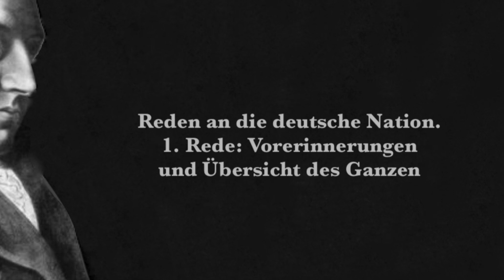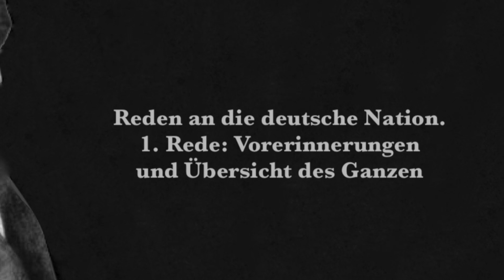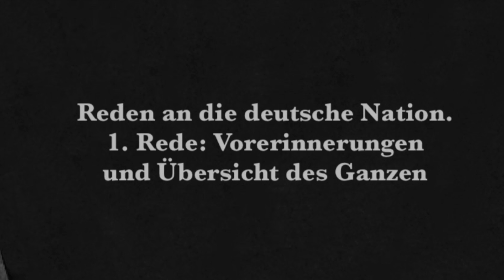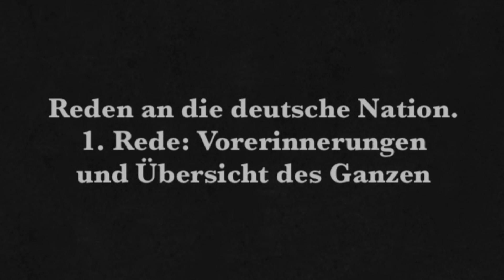Johann Gottlieb Fichte: Reden an die deutsche Nation. 1. Rede. (Hörbuch)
Die Reden an die deutsche Nation sind die wohl bekanntesten und einflussreichsten Schriften Fichtes. Sie wurden anlässlich der französischen Besetzung Berlins als Vorlesungen gehalten, bevor sich Fichte entschied sie zu veröffentlichen.
Ziel der Schriften war es, ein Nationalgefühl zu wecken, damit man der französischen Besetzung widerstreben könne.